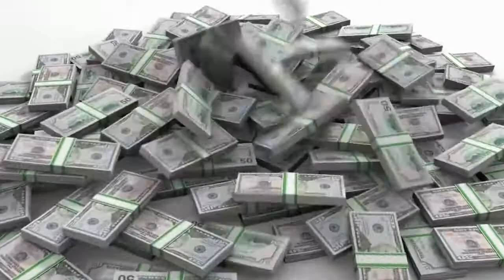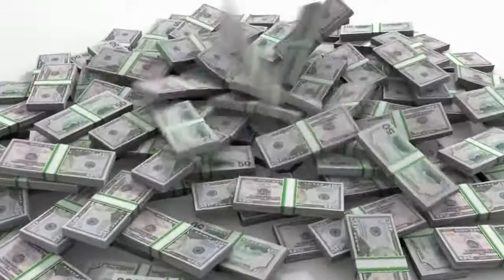The Science Of Getting Rich | IS OPPORTUNITY MONOPOLIZED? | Chapter 3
I present to your attention a video from audiobook The Science of Getting Rich, IS OPPORTUNITY MONOPOLIZED?  Chapter 3. Please see rate it.
The Science of Getting Rich is a book written by the New Thought Movement writer Wallace D. Wattles. The book is still in print after almost 100 years. According to USA Today, the text is "divided into 17 short, straight-to-the-point chapters that explain how to overcome mental barriers, and how creation, not competition, is the hidden key to wealth attraction."

Wallace D. Wattles